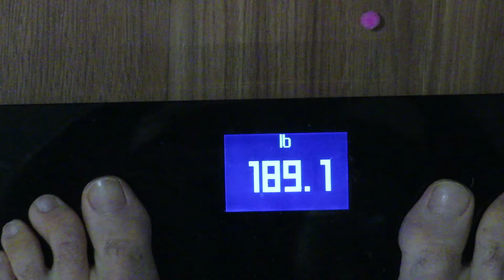A big mess left behind | Summer (Re) Shred Ep.13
This was a leg day focused on squats. There is also behind the scenes footage of the "Delicious and Quick on a Budget" Ep. 1 video.

About me:
This is my second video. I am a stay at home dad who likes to workout. Overall I lost 80 lbs using IIFYM. I like to create my own meal plans using macros. I had 2 bad weeks in which I gained 30lbs lol. Now, I am back on a cut.